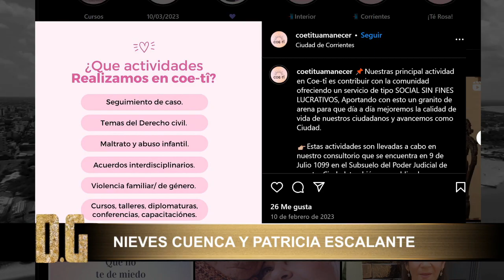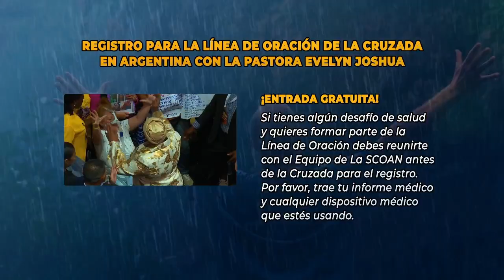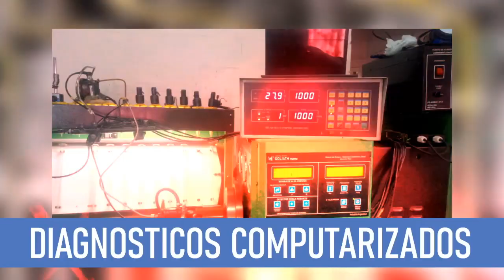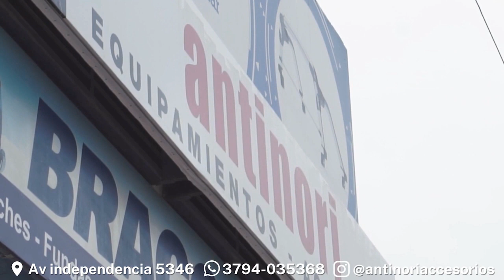Dr German Frechou.cruzada de fe mundial por Scoan . Resistencia Chaco